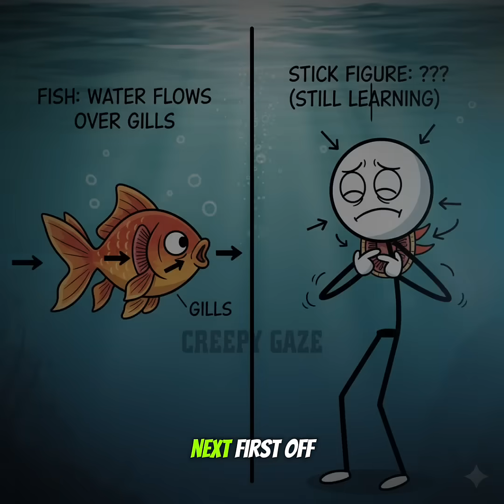What If You Could Breathe Underwater Like a Fish?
What if you could dive into the ocean and never need to come up for air? 🐠🌊
In this episode, we explore the mind-bending question: What if humans could breathe underwater like fish? From gills to gas exchange, we break down the science behind how fish pull off this underwater magic—and what it would take for humans to do the same. With easy-to-follow science and a sprinkle of storytelling fun, you'll see why breathing underwater isn’t just about biology… it’s about physics, too.
If you could live underwater for a day, where would you go first?